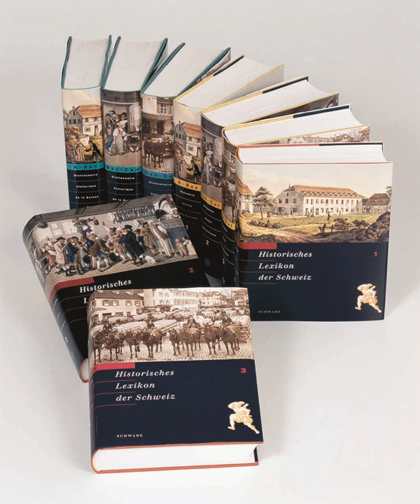Historical Dictionary of Switzerland | Wikipedia audio article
This is an audio version of the Wikipedia Article:
Historical Dictionary of Switzerland

SUMMARY
The Historical Dictionary of Switzerland is an encyclopedia on the history of Switzerland that aims to take into account the results of modern historical research in a manner accessible to a broader audience.
The encyclopedia is published by a foundation under the patronage of the Swiss Academy of Humanities and Social Sciences (SAGW/ASSH) and the Swiss Historical Society (SGG-SHH) and is financed by national research grants. Besides a staff of 35 at the central offices, the contributors include 100 academic advisors, 2500 historians and 100 translators.